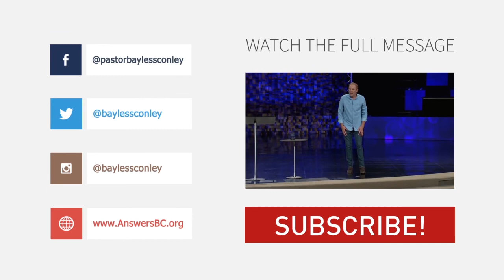A Prayer for Increase (Clip) | Bayless Conley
Join Bayless as he prays for increased influence, insight, and character.

To request Bayless' latest booklet and CD/DVD bundle, The Cross, follow this